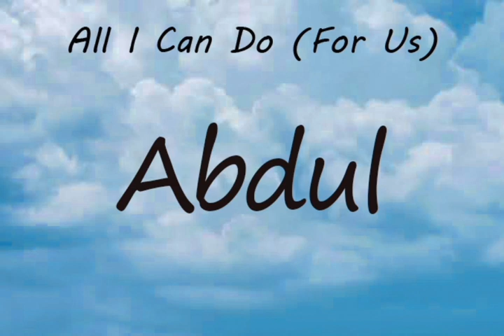All I Can Do For Us - Abdul (Official Audio)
Abdul - All I Can Do For Us. (Official Audio)

It's yet indeed another beautiful time of the day to share with you this beautiful release of a song by Abdul from the once unreleased collection.

We're so amazed by the love for the acapella performance and also waiting this long for the studio version which is finally here now.

Other covers by Abdul

Original compositions by Abdul

Stay blessed and safe